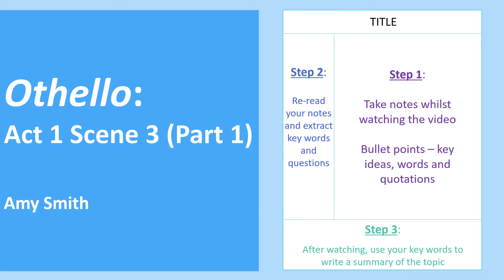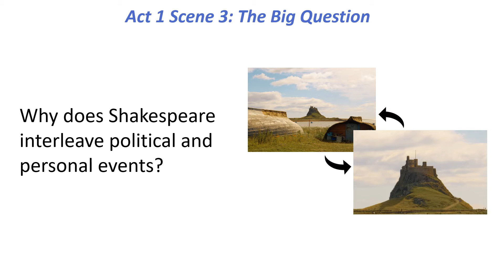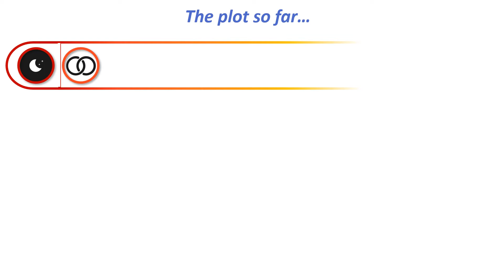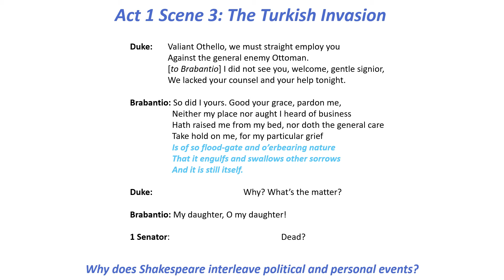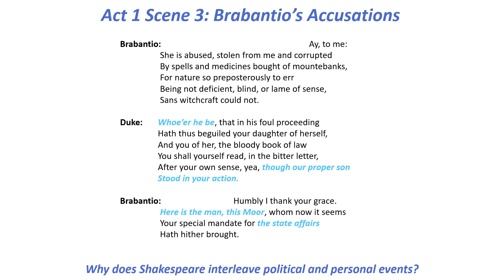Othello 8: Act 1 Scene 3 Analysis (Part 1)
For students of A Level English Literature